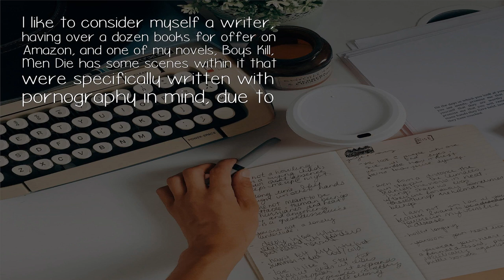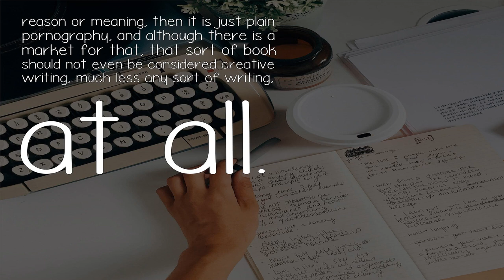What Do You Think Of Pornography In Fiction Writing?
In 1820 Walter Scott wrote and published Ivanhoe. In its time, the romantic love as described which Knights had towards their object of desire, was considered pornographic.